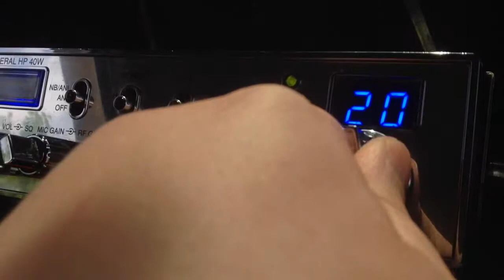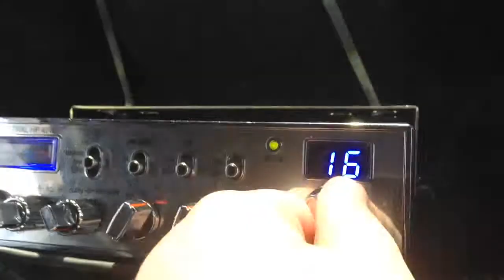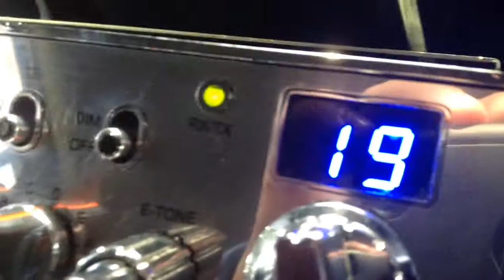Playing with the cb radio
I was just talking on the cb a while ago and
I just decided to make a video.